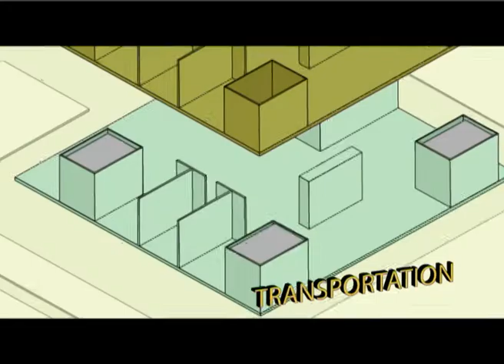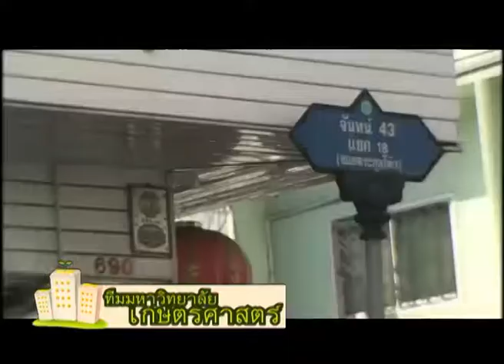คิดข้ามเมฆ REPLAY : เมฆาการ์เด้น (1) ช่วงที่ 1/4 (15 ส.ค. 52)